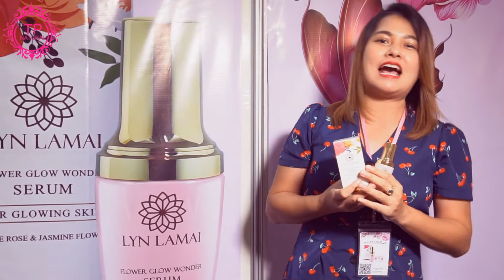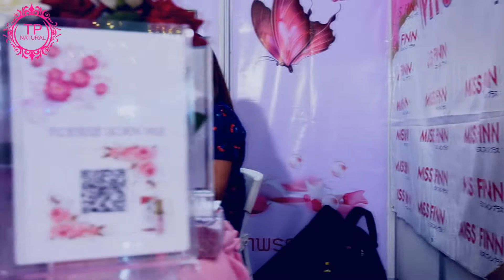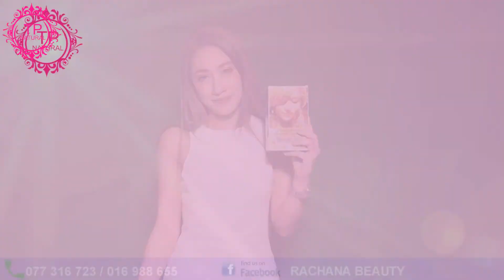RACHANA BEAUTY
សូមជំរាបសួបងៗ ផលិតកម្មFeel Band Production មានកិត្ដិយសសំរាប់បងប្អូនខ្មែរទាំងអស់ ដែលបានស្គាល់យើងខ្ញុំ